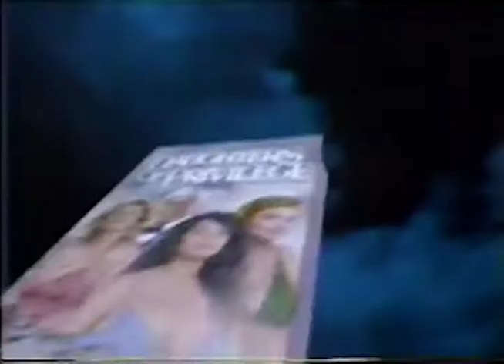1991 Daughters of Privilege TV Promo